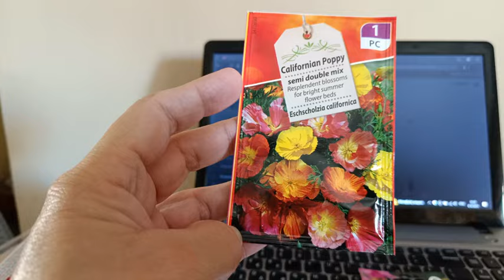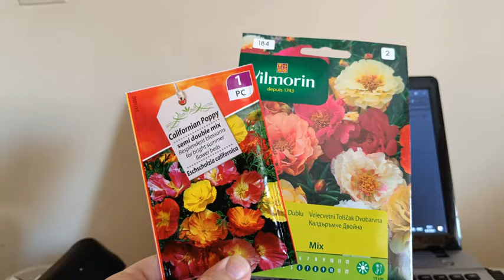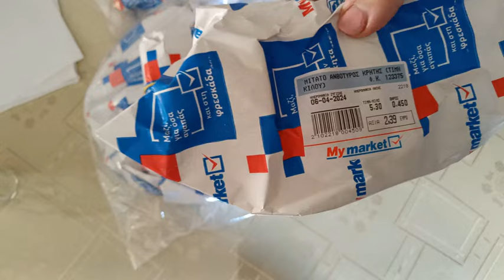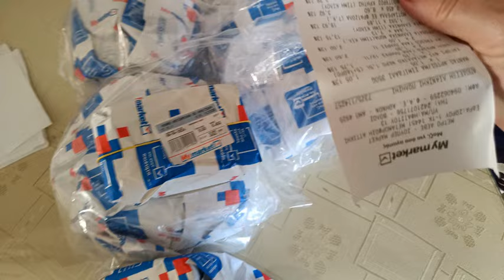СЕМЕНА ЦВЕТОВ И ЛИМОННЫЙ СОК